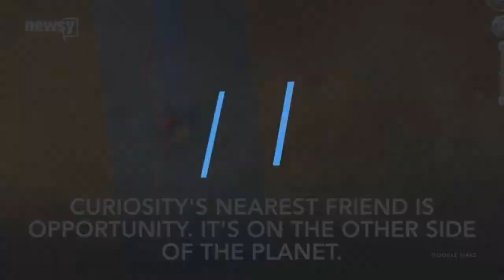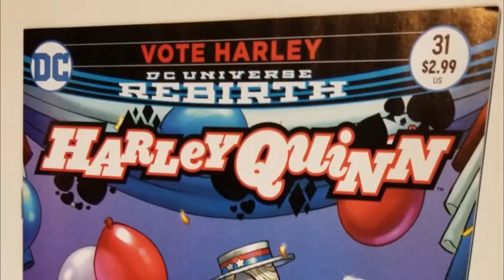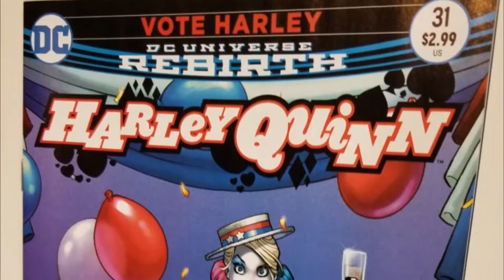Rublecon 2019 Convention & Pickups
We love our local conventions!  They're always fun trips, right here in our area and we love the energy of all the attendees!  Of course we also enjoy the pickups we get from them!

Support YOUR local cons--just like Rublecon!

End Credit Art by:
Pit  @GlitchyNPC